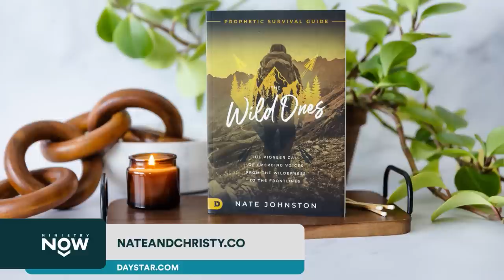Breaking Off The Fear of The Times: Prophetic Voice Nate Johnston Reveals The Uncompromised Remnant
Is the enemy trying to silence you? Discover how you can find freedom, courage and boldness to become an uncompromised voice for the Kingdom of God in this generation! Prophetic voice Nate Johnston reveals the dreams and visions exposing the enemy’s strategy against the Church and how you can break free from the strongholds keeping you from fulfilling God’s purpose for your life with this powerful message.

Nate & Christy Johnston YouTube: @NateandChristy